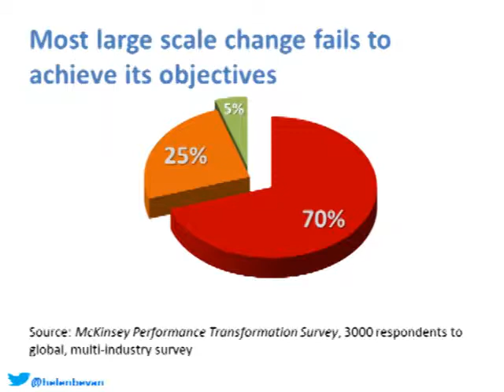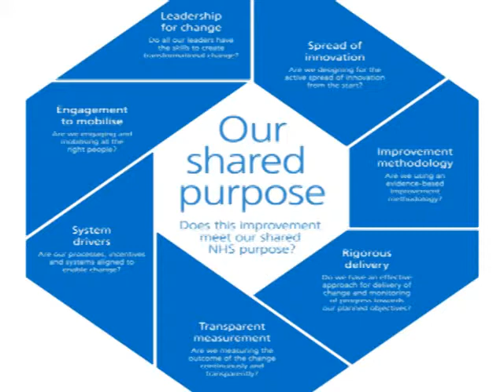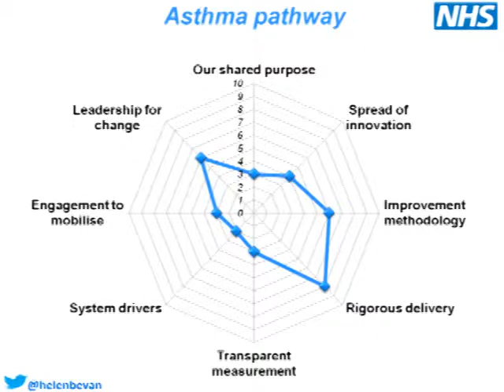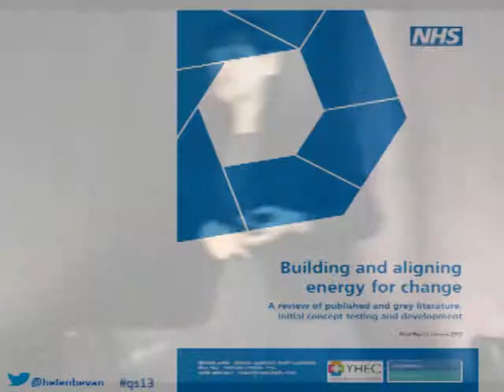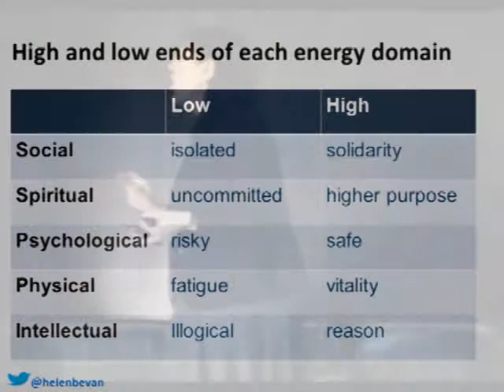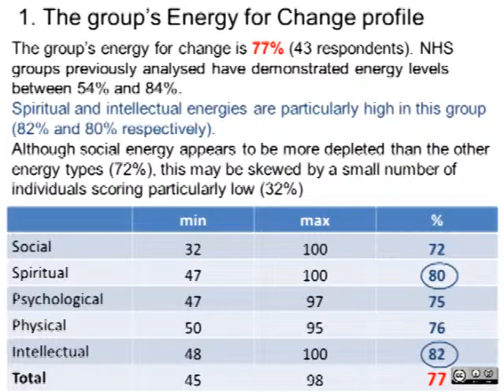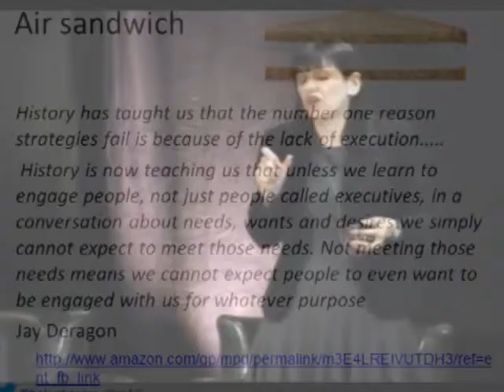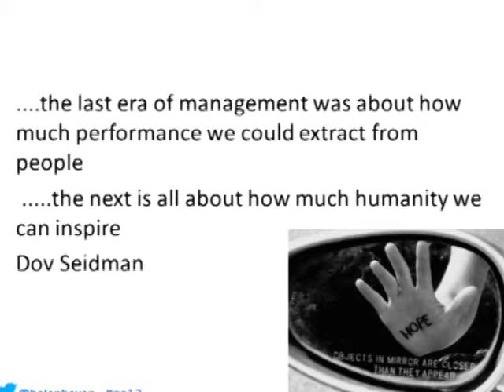Quality Summit 2013 Helen Bevan keynote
Building Energy for Change for the Long Haul
Energy, more than any other factor, makes the difference between improvement activities that are sustained for the long term and those that fizzle out. Energy fuels high performance. Helen Bevan, Chief of Service Transformation at the National Health Service (NHS) UK, will show you powerful methods to unleash the latent energy for change from within your organization to increase the pace and scale of improvement.